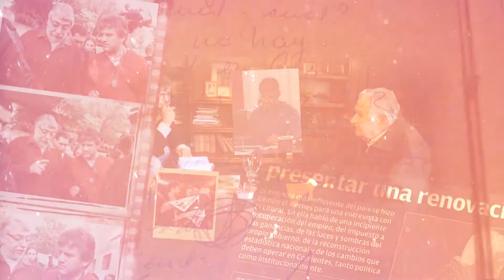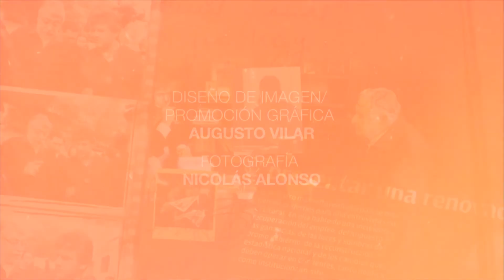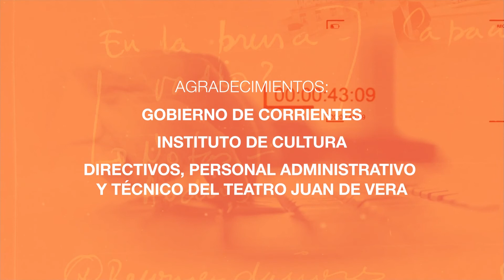Eduardo Ledesma Pregunta - Programa 7 - Marina Medrano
Ciclo de entrevista del subdirector del Diario El Litoral, Eduardo Ledesma //